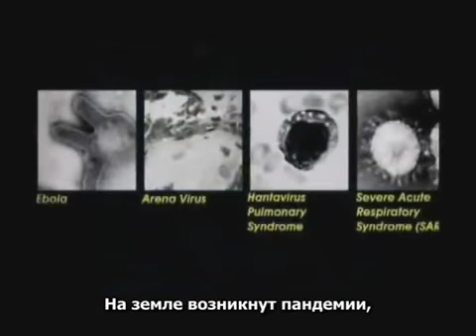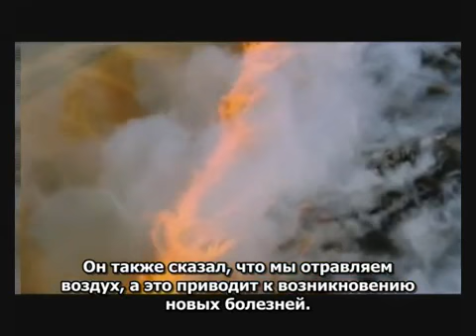оСаиБабе Айзек Тайгретт, выступление Часть 1 Русские субтитр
Serve + Sai Song = current
Саи Баба ( Айзек Тайгретт, о своем опыте )